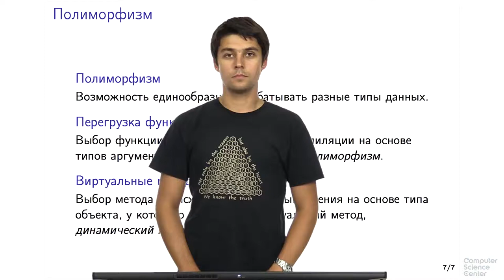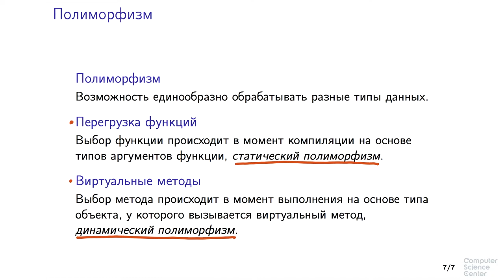Программирование на языке C++ - 143 урок. Виртуальные методы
Автор: Александр Смаль, Михаил Кринкин

Выберите все верные утверждения.

* Виртуальные методы могут быть константными.

* Все виртуальные методы базового класса являются виртуальными и для производных классов.

* Обращение к объекту по ссылке не позволяет вызывать виртуальные методы.

* Виртуальные методы могут вызывать невиртуальные методы.

* Для того, чтобы вызвать виртуальный метод, объект должен быть создан через new.

* Виртуальный метод можно вызвать только через указатель на объект.

* Невиртуальные методы не могут вызывать виртуальные методы.